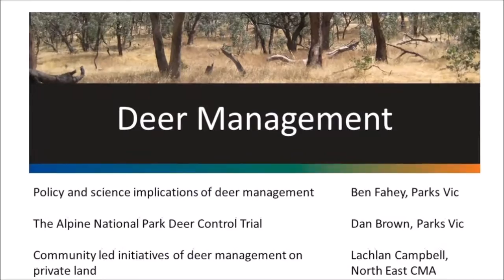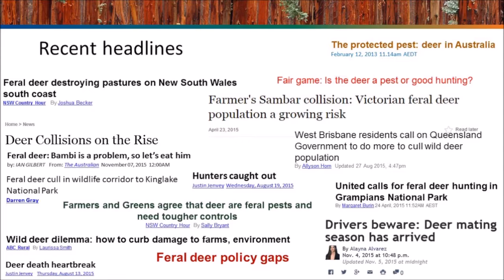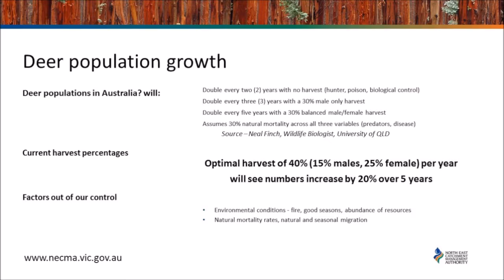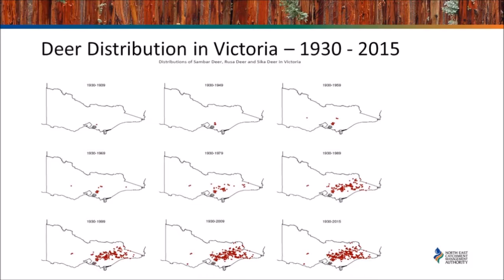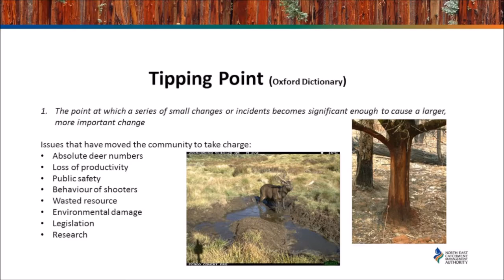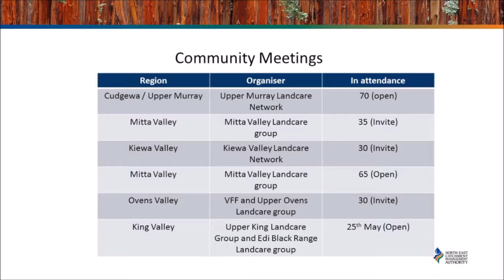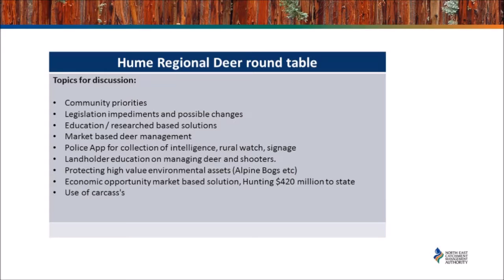Deer Management on private land with Lachlan Campbell (North East CMA)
North East CMA's Lachlan Campbell discusses the impact of Deer on public land and current management methods.
Recorded at the Innovation in Landscape Conservation forum held 17 May 2016.